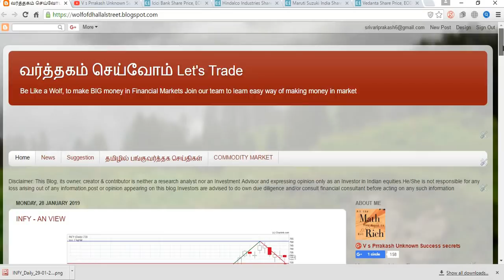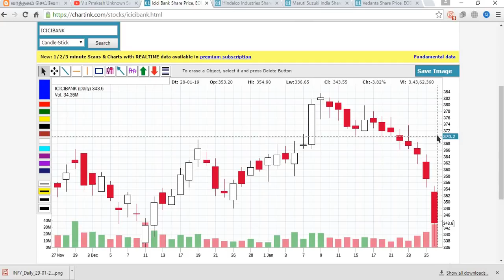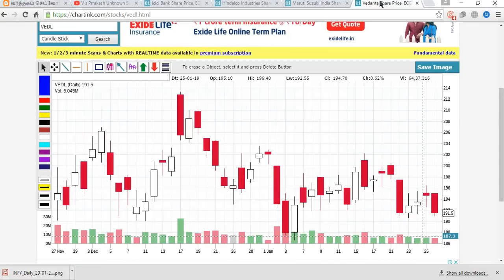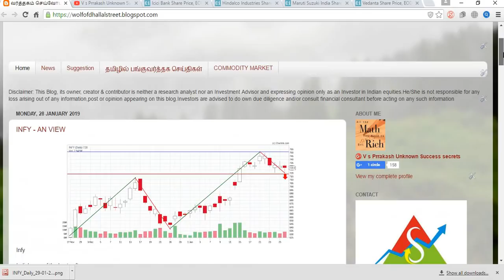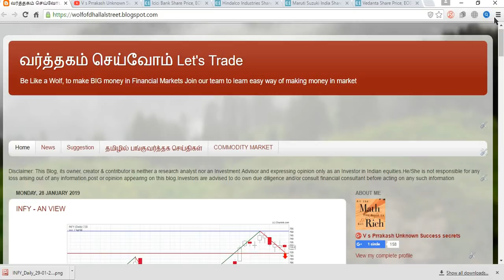Performance of Candles and Maths